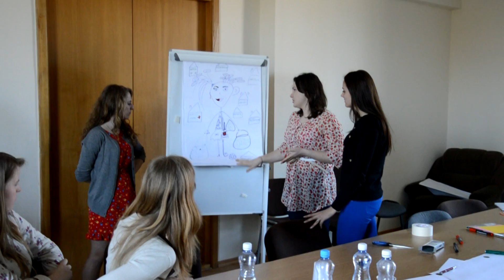Raseiniai.tv Balandžio 4 d. žinios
Raseinių jaunimas diskutavo apie savanorystę;
Raseinių RASAI pateko į RKL finalą